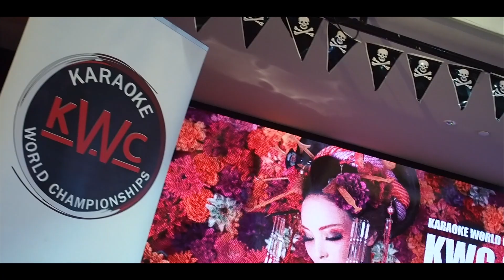Karaoke World Championship (KWC) Joint Asia Finals 2019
KWC is the opportunity for aspiring singers from all walks of life to perform on a world stage.
Karaoke World Championships (KWC) Asia is the only organisation in the region that can issue the country licenses to organise Karaoke World Championships.

Official Organiser: Karaoke World Championships (KWC) Asia
Official Venue： Hard Rock Cafe Singapore
Official media: Black swan production

Watch it here now!